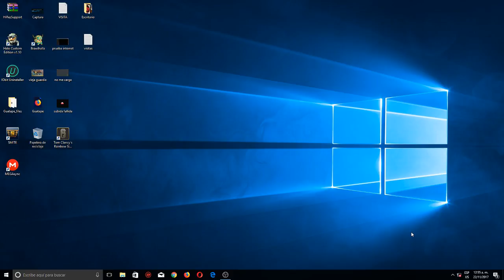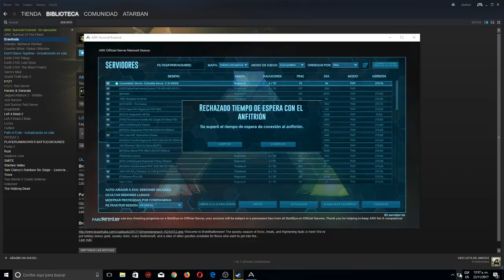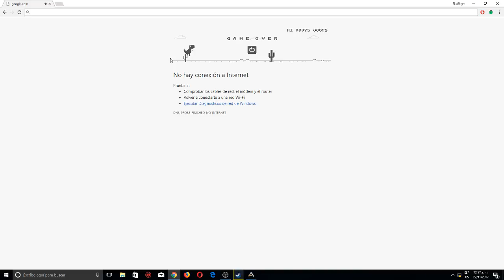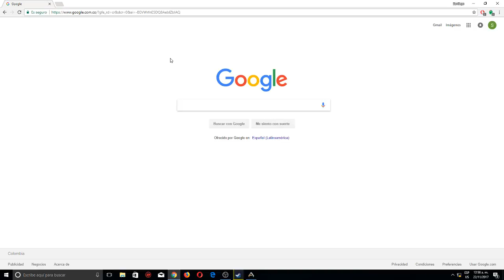Quieres saber que música me gusta y sobre todo escucho mientras juego? échale un vistazo a mi lista de reproducción :D Gankerba!!!

Gracias a Candyy por hacerme las miniaturas, siempre apoyarme y demas c: z3